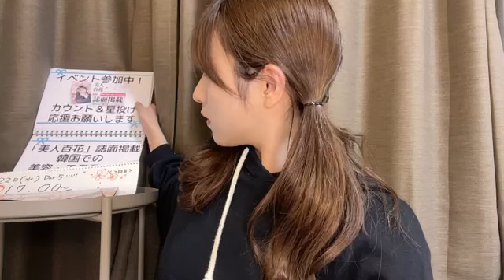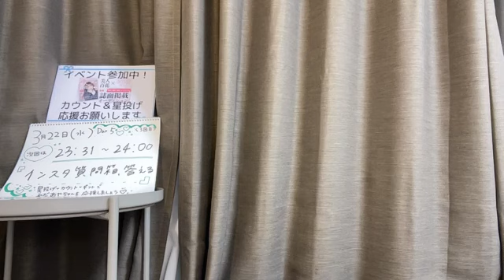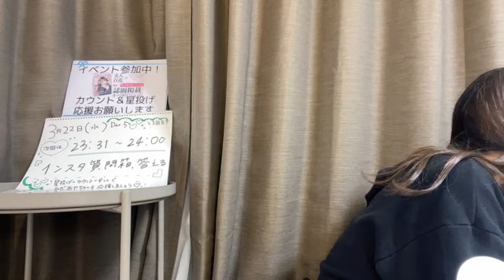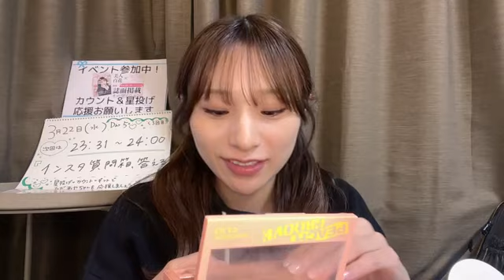2023年03月22日 22時37分57秒 左伴 彩佳（AKB48 チーム８）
イベ中　公演終わりました〜